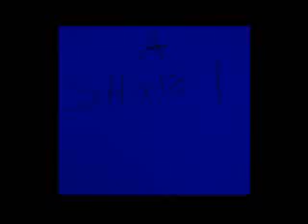drive then drink